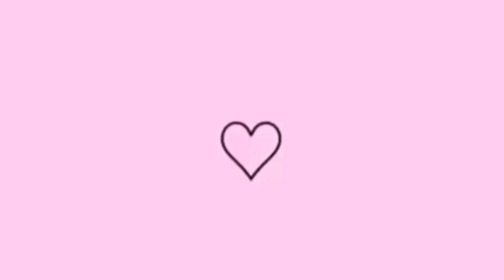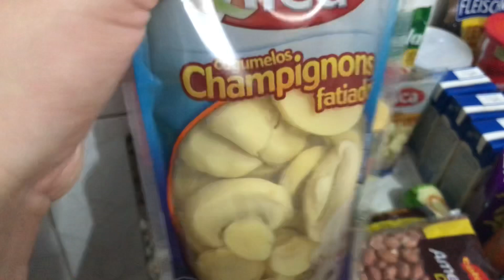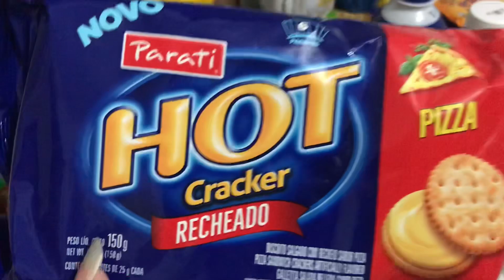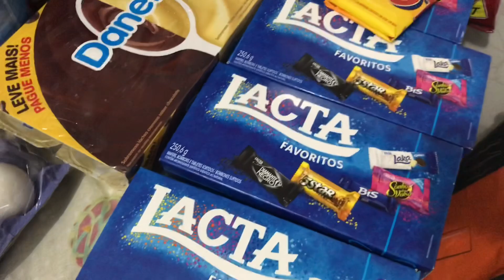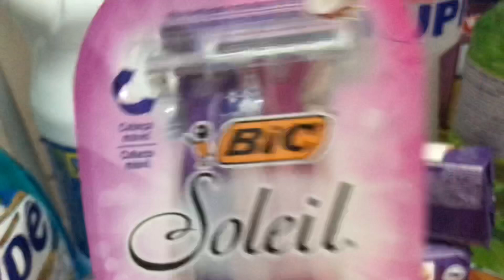COMPRAS DO MÊS DE ABRIL - NUNCA GASTAMOS TANTO